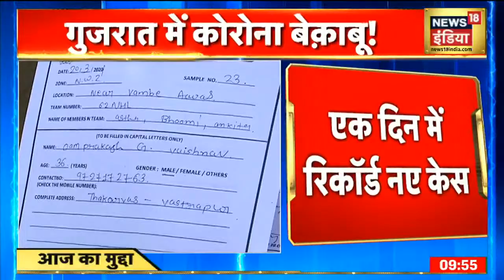Gujarat के Ahmedabad में होली नहीं मनाने को लेकर पुलिस और BJP नेता ने घर - घर जाकर की अपील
Gujarat के Ahmedabad में होली नहीं मनाने को लेकर पुलिस, सामाजिक कार्यकर्ता और BJP नेता ने घर - घर जाकर लोगों से घर में ही होली मनाने की अपील की.